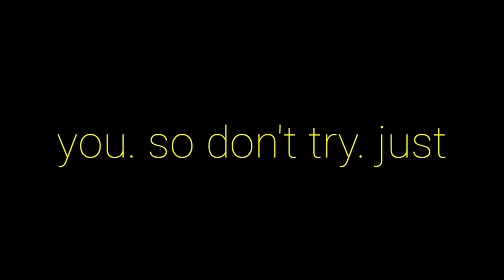You can't change... | APJ ABDUL KALAM | MOTIVATIONAL VIDEO | WHATSAPP STATUS